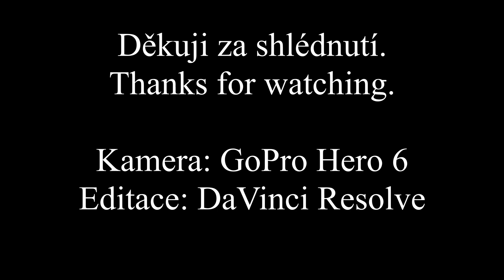Vlaky - Praha-Klánovice 11.4.2020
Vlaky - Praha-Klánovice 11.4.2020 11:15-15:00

Video bylo natáčeno kamerou GoPro Hero 6 a stříhané v program DaVinci Resolve.
Bohužel, jsem nepoužil stativ, omluvte proto prosím občasnou nerovnost snímku.